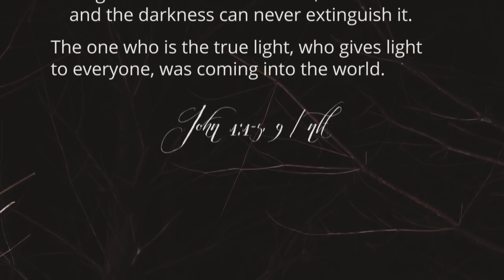Light of the World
Enjoy the music…sing and dance along to the Light of the World music video from Cave Quest VBS! Download on iTunes: .

great worship song.

Deep Sea Discovery // Cave Quest VBS 2016 Grace Ministries International.

Here I am to Worship (Light of the World) by Tim Hughes.